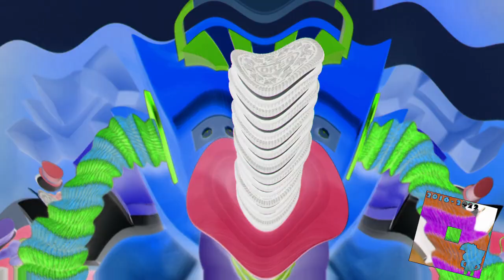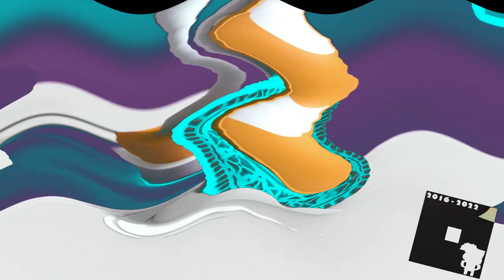Play With Oreo (With 10 Random Effects)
Credit to Oreo for the commercial.

Effects List:
0. Normal
1. Electric Module 7.0
2. Girly Voice
3. Crying X
4. Wavey X
5. General Electronics Clearer
6. Purple Yellow
7. X is Drunk
8. Power Phased
9. Free Spirit Ethereal Voices
10. Red Mist TV